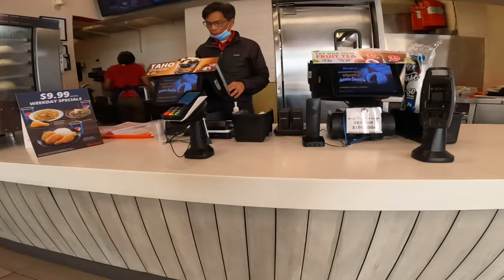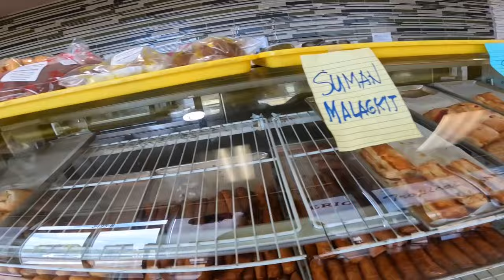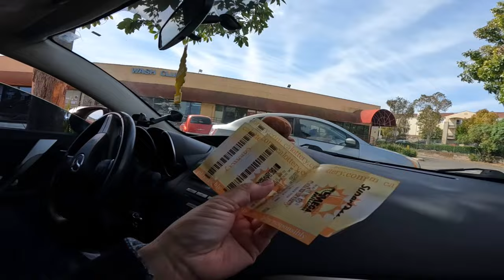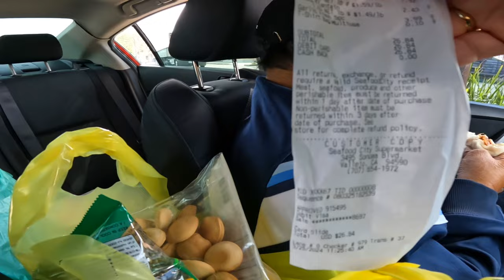LABAS MUNA TAYO/SARAP NG SIOPAO DITO/BUHAY AMERIKA/Vlog 386